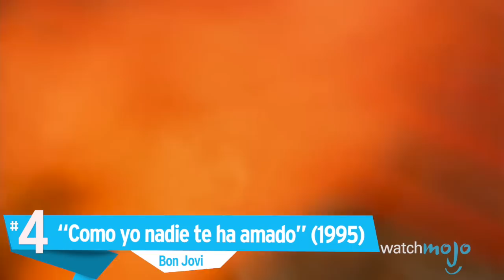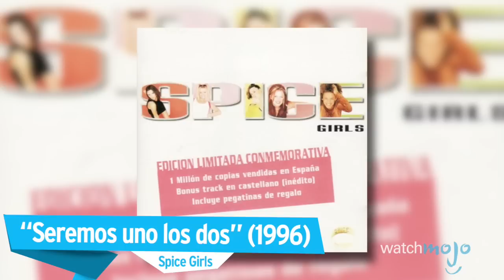¡OTRO Top 10 de Versiones en Español de Canciones en Inglés!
Sabemos que 10 nunca serán suficientes, sobre todo cuando se trata de los éxitos en inglés que han sido interpretados en nuestro idioma y por eso he aquí la segunda parte.